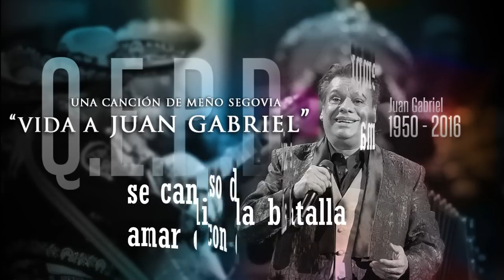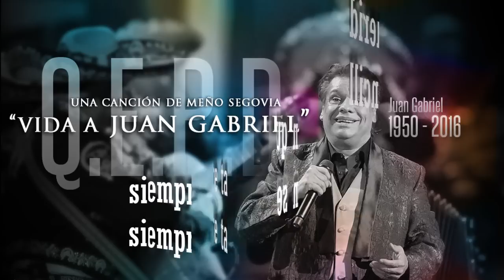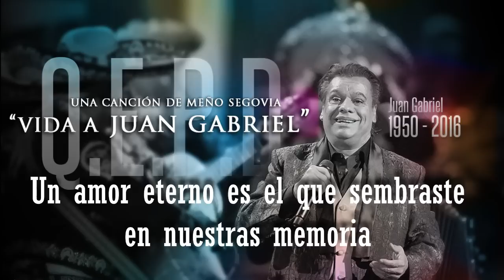CANCION A JUAN GABRIEL Q.E.P.D. (VIDA A JUAN GABRIEL)MEÑO SEGOVIA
MI HOMENAJE A MI GRAN EJEMPLO, A MI IDOLO AL MAESTRO JUAN GABRIEL GRACIAS POR TANTAS CANCIONES UN ABRAZO HASTA EL CIELO!!! MEÑO SEGOVIA (ZOBRINOS DE SINALOA)